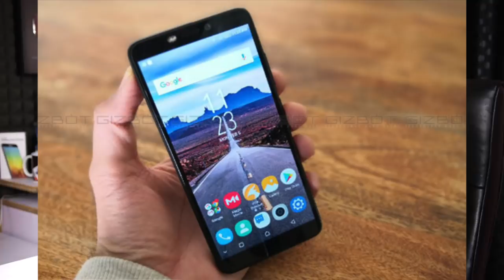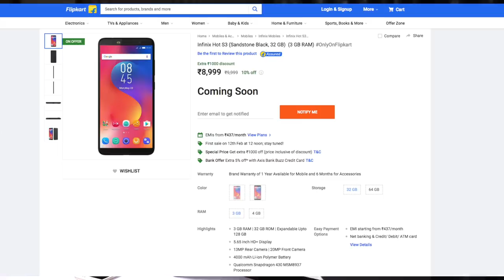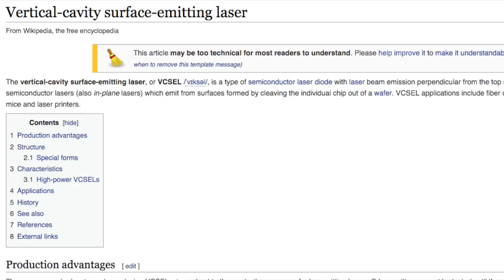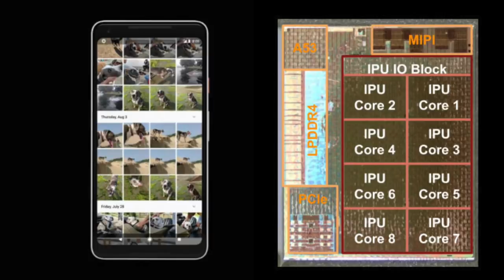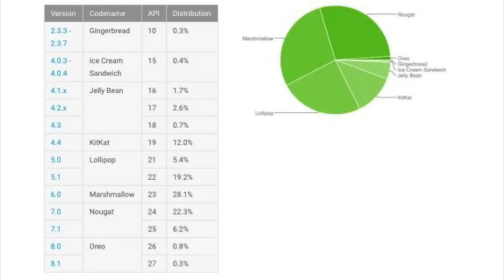technews 173 ||infinix Hot S3 ,HTC U11 Plus , Samsung galaxy s9/s9+,intel vaunt, google pixel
infinix Hot S3

htc u11 +

Support me :)
my tripod
intromusic credits
artist credits:
▽ Follow DEAF KEV